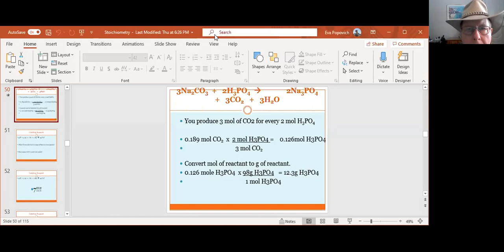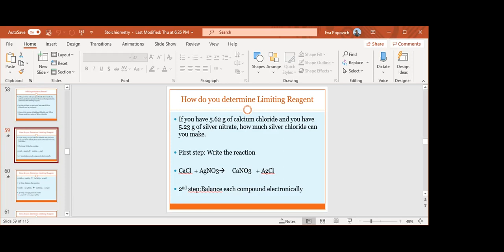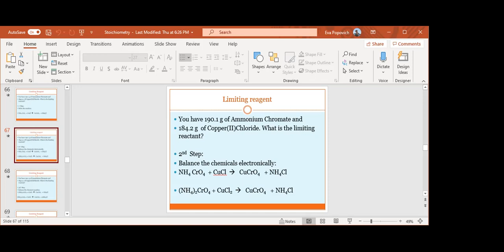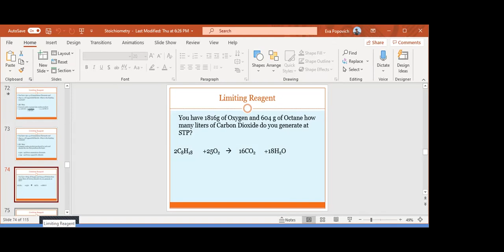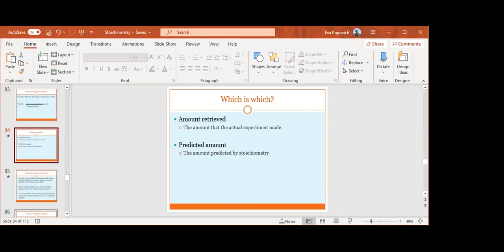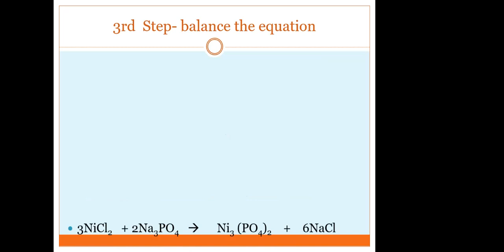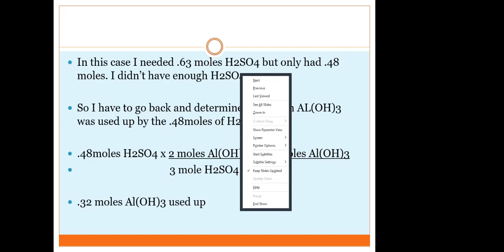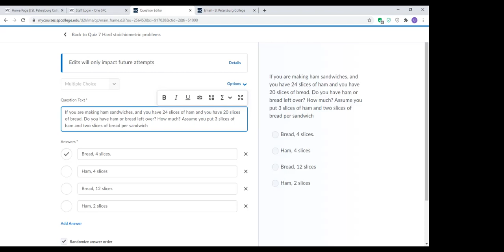September 22 morning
Second lecture Stoichiometry